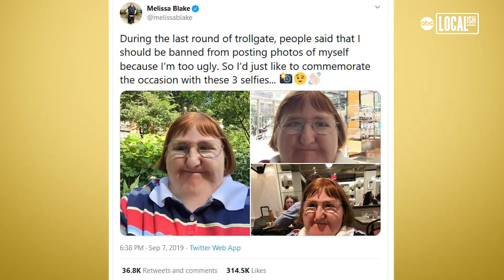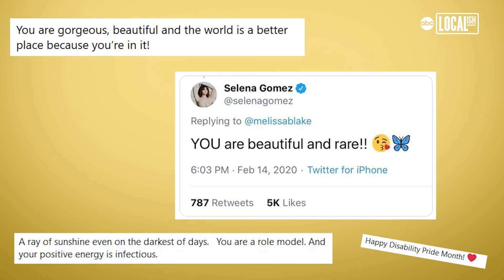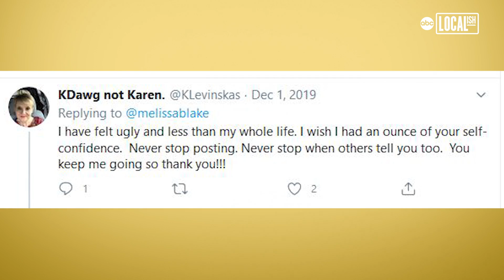Blogger and Disability Activist Claps Back at Internet Trolls Who Call Her Ugly | All Good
Melissa Blake was born with a rare genetic bone and muscular disorder called Freeman-Sheldon Syndrome. When Internet trolls left comments saying she is ugly and should not post pictures of herself, Melissa did just the opposite. She posted 3 selfies and an inspirational tweet that went viral. Melissa is a writer, blogger and disability activist who encourages others to accept themselves and be proud of who they are.